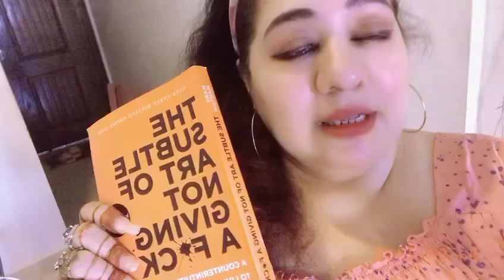The Subtle Art of Not Giving a F*.......... September 23, 2022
We are the creators of our destiny, we literally are. we can manifest whatever we want in our reality! study and notion of Quantum Physics and Nueroscience has proven that too. we are always surrounded by universal laws, these laws are unbiased and indifferent. they are neither good or bad, they just respond to the situations. yet these laws plays a vital role to aid us in creating the life we truly deserve.
 what i am trying to say is we can completely transform our lives by selecting the daily habits of disciplines and sticking with them until it would turn into a new YOU with a new reality. Books perform an incredible role to  shortened up the gap between you and your desirable destination. Moreover, whatever you give out in Thought, Word, Feeling or Action will ultimately comes back  to you. Whether the return is negative, or positive, failure or success, is all up to what you are choosing to do today. Many people in history have proven this and many are still proving by selecting right choices at the very moment. for instance,  Wayne Dyer, Oprah Winfrey, Will Smith, Jim Carrey, Steve Harvey, Rhonda Byrne, Bob Proctor, Lisa  Nichols, Jim Rhon, and many others have testified to this amazing art of disciplined life.